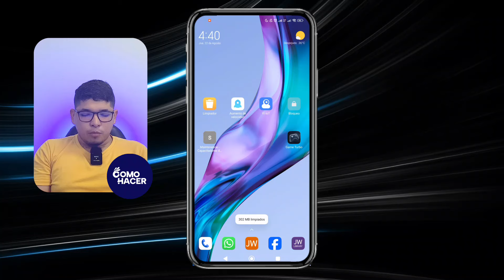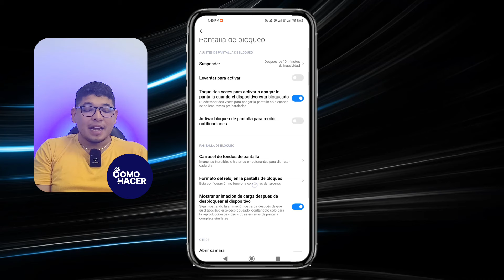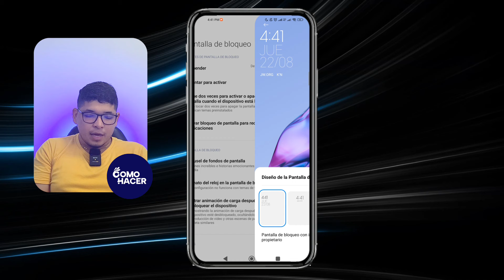Cómo Cambiar la Forma de RELOJ EN PANTALLA DE BLOUEO Xiaomi Redmi Note | 🕜 Fácil y Rápido 🕜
En este video tutorial detallado te enseñaremos paso a paso cómo personalizar la forma del reloj en la pantalla de bloqueo de tu Xiaomi Redmi Note. Hacer que tu dispositivo se adapte a tu estilo es fácil y rápido con los trucos que te vamos a mostrar. ¡Descubre cómo aprovechar las funciones ocultas de MIUI para lograr ese cambio que buscas en la estética de tu pantalla de bloqueo!